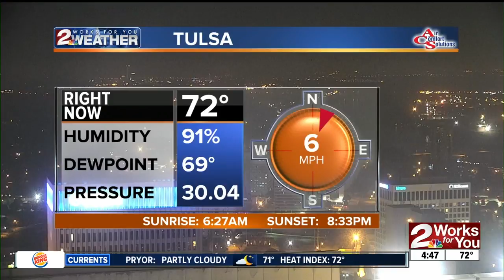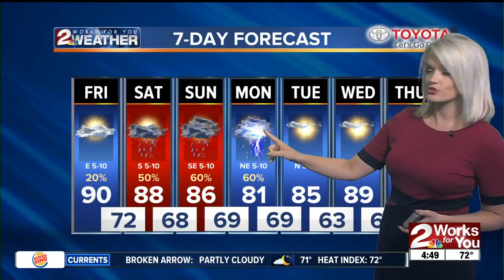2 Works for You Friday Morning Weather Forecast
Good morning! Chances of rain this weekend with highs in the mid to upper 80s.